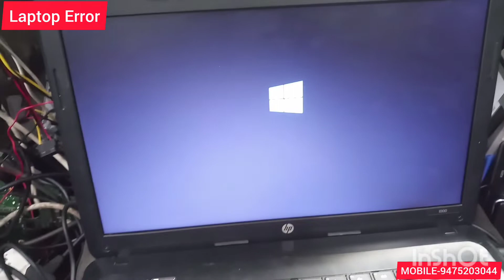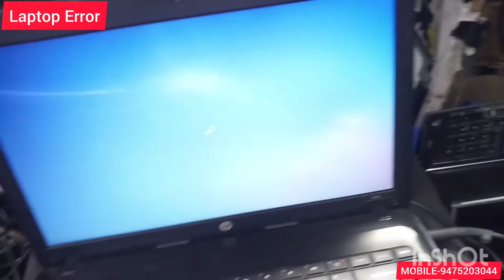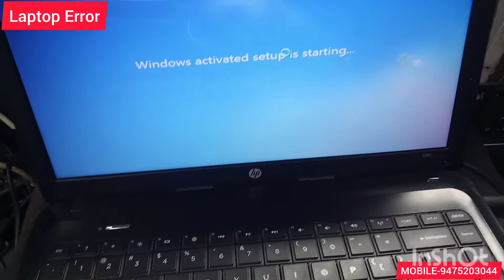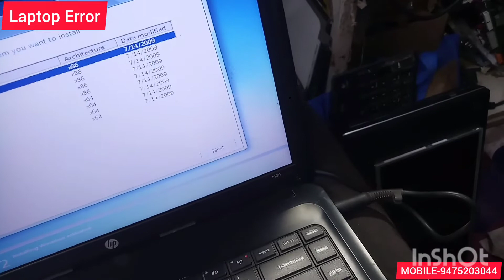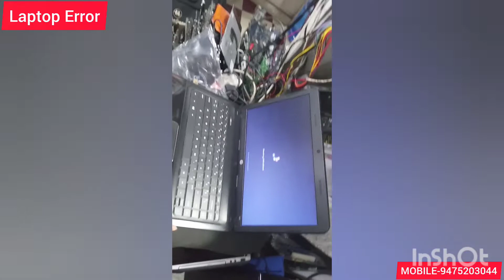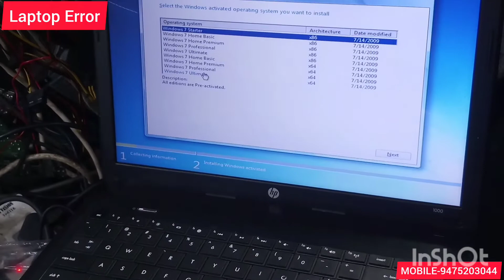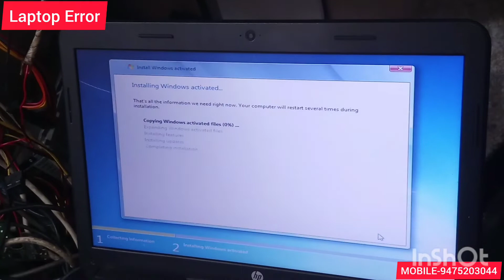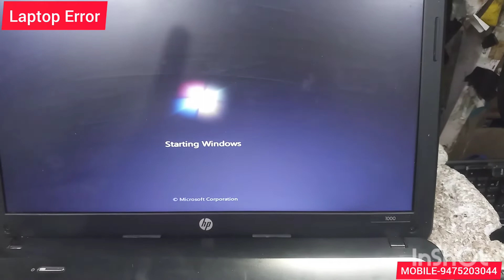How to Solve Windows Loading Problem | windows logo hanging problem solution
hiiii friends